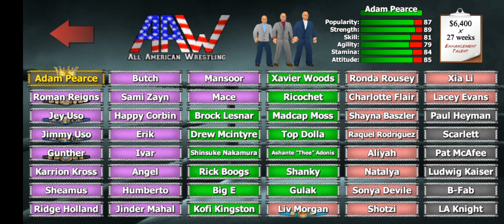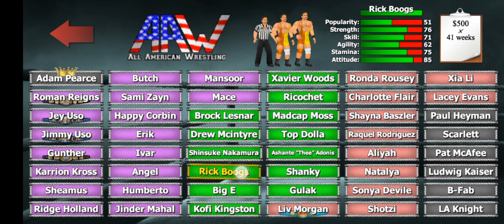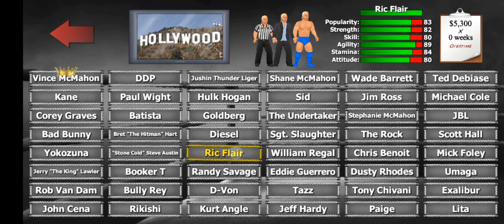Wrestling Empire Then, Now, Forever x Yuri Empire Save Data 🔥 (Unfinished)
⚠️This is an Unfinished Save Data, so do not comment down link please ⚠️

Song- Between the Angels and Insects by Papa Roach